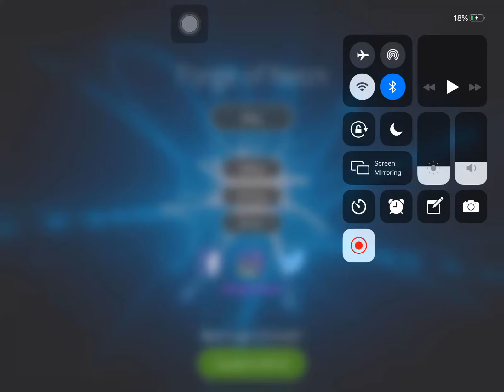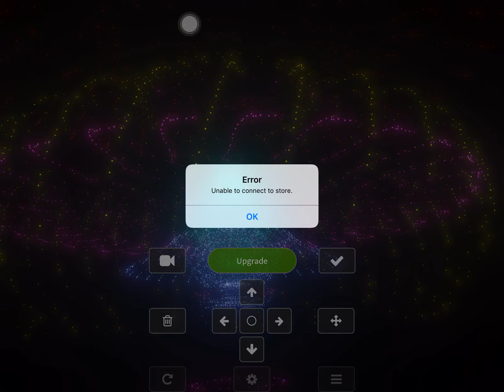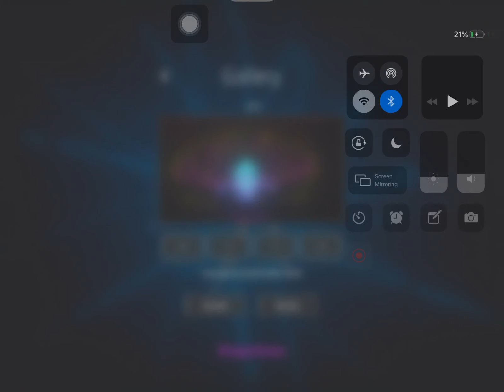Forge of neon